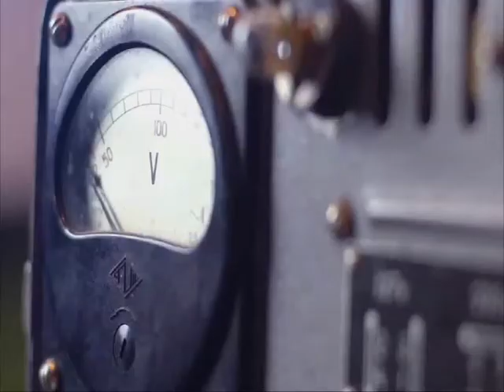intervista Maite Carrasco Barreira - Aumenta la tua chiarezza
Puoi scaricare il PDF dell'intervista e vedere le altre interviste in questa pagina